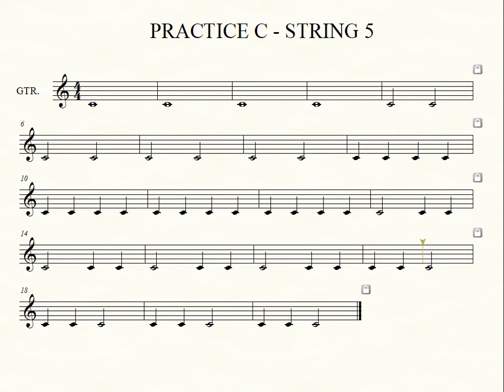Practice C String 5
Practice C String 5 for the guitar- Gorden Gibson